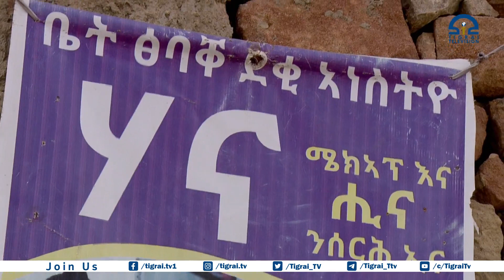ንስደት ዘውፃእናዮ ወፃኢ ኣብዓድና እንተንሰርሓሉ ኣበይ ምበፃሕና ሕዚ እዉን ኣብ ዓድና ሰሪሕና ክንቅየር ንኽእል ኢና - ካብ ስደት ተመለቲ ከተማ ሓውዜን